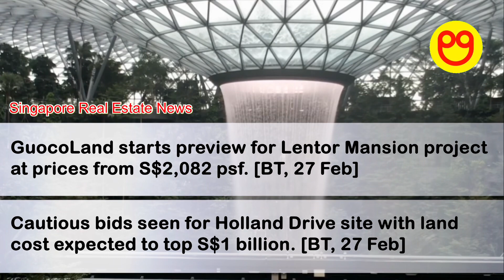Gartzz Real Estate Bulletin Weekly (25 Feb 2024 - 02 Mar 2024)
Gartzz Real Estate Bulletin Weekly
(News Recap Highlights for 25 Feb 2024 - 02 Mar 2024).

Sources:

Singapore Real Estate News:

01. [00:09] The Straits Times, ST - 25 Feb 2024

02. [00:10] The Straits Times, ST - 26 Feb 2024

03. [00:17] The Business Times, BT - 27 Feb 2024

04. [00:18] The Business Times, BT - 27 Feb 2024

05. [00:25] The Business Times, BT - 27 Feb 2024

06. [00:26] The Business Times, BT - 27 Feb 2024

07. [00:33] The Straits Times, ST - 28 Feb 2024

08. [00:34] The Business Times, BT - 29 Feb 2024

Overseas Real Estate News:

01. [00:41] The Business Times, BT - 29 Feb 2024

02. [00:42] The Business Times, BT - 01 Mar 2024

Background Visual: Jewel, Singapore Changi Airport